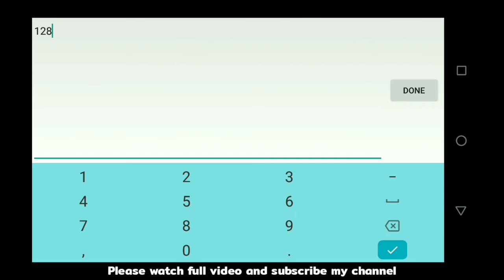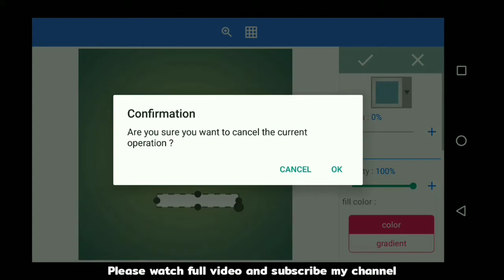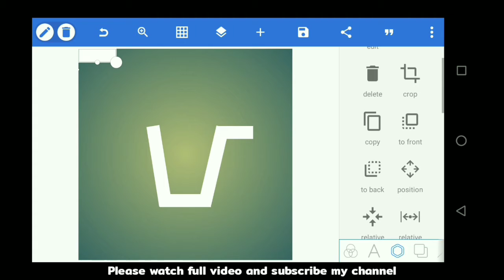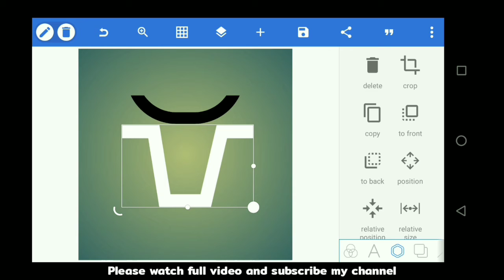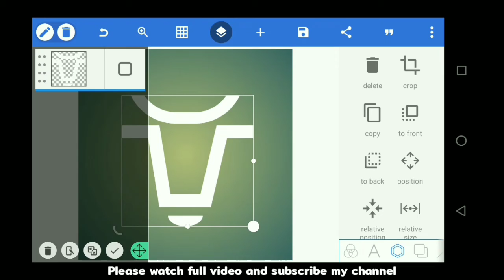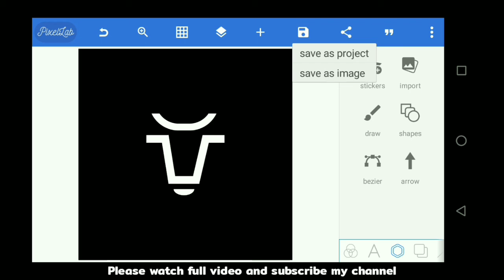How to make a Logo on Android | Logo design In Pixellab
Assalamu Alaikum Public!
welcome back another logo design tutorial.
Es video may ham banae gae bulls logo star to end daikhen jahan sy samjh na ai tw comments karen video ko full daikhen please public.